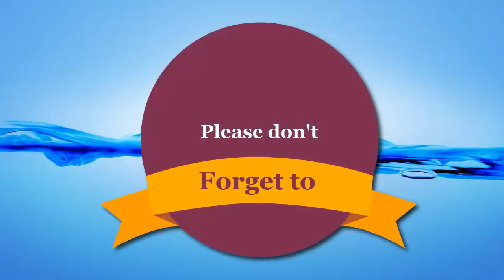ট্রাম্পের চাপের কাছে নতি স্বীকার করবে না ইরান ! তুরস্ককে এফ ৩৫ সরবরাহ করা বন্ধ করে দিয়েছে আমেরিকা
ইরানের পররাষ্ট্রমন্ত্রী মোহাম্মাদ জাওয়াদ জারিফ বলেছেন, মার্কিন প্রেসিডেন্ট ডোনাল্ড ট্রাম্প ইরানের ব্যাপারে তার ব্যর্থ নীতির প্রতিটি পদক্ষেপকে সাফল্য হিসেবে তুলে ধরার চেষ্টা করছেন। কিন্তু তিনি অচিরেই বুঝবেন ইরানি জনগণ বহিঃশক্তির চাপের কাছে নতি স্বীকার করে না। তিনি রোববার নিজের অফিসিয়াল টুইটার পেজে দেয়া এক পোস্টে এ মন্তব্য করেন।

জারিফ বলেন, ইরানি জনগণকে কষ্টে ফেলতে পেরে ট্রাম্প আনন্দ পাচ্ছেন। কিন্তু নিজের পূর্বসুরীদের মতো তিনি উপলব্ধি করবেন, চাপের মুখে ইরানি জনগণ নিজেদের অবস্থান থেকে সরে দাঁড়ায় না।

মার্কিন প্রেসিডেন্ট ডোনাল্ড ট্রাম্প গত বছরের মে মাসে ইরানের পরমাণু সমঝোতা থেকে অন্যায়ভাবে তার দেশকে বের করে নেন। এরপর নভেম্বরে তেহরানের ওপর কঠোর অর্থনৈতিক নিষেধাজ্ঞা আরোপ করে ওয়াশিংটন। ট্রাম্প এ সম্পর্কে বলেছেন, তার প্রশাসন ইরানের ওপর ‘সর্বোচ্চ চাপ’ প্রয়োগ করবে।

তবে ইরানের প্রেসিডেন্ট হাসান রুহানি গতমাসে বলেছেন, তার দেশের বিরুদ্ধে আমেরিকা যে ‘অর্থনৈতিক’ ও ‘মনস্তাত্ত্বিক’ যুদ্ধ শুরু করেছে তার বিরুদ্ধে ইরানি জনগণ রুখে দাঁড়িয়েছে।

তুরস্কের স্থানীয় নির্বাচনে ক্ষমতাসীন জাস্টিস অ্যান্ড ডেভলপমেন্ট (একে) পার্টির বিজয়ে প্রেসিডেন্ট রিসেপ তাইয়েপ এরদোগানকে শুভেচ্ছা জানিয়েছেন পাকিস্তানের প্রধানমন্ত্রী ইমরান খান।